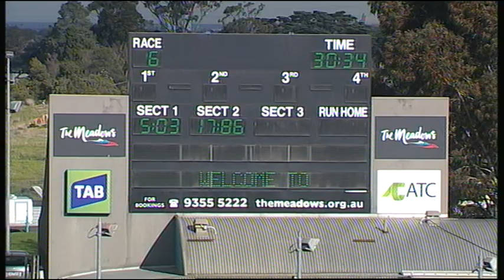MEP WED 20 MAY 15 R6